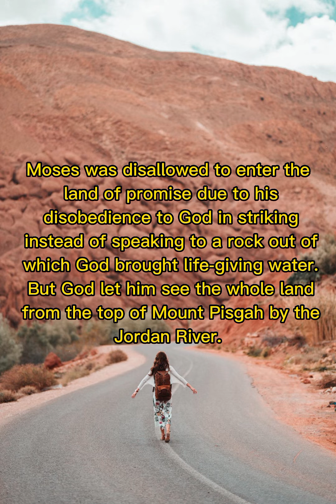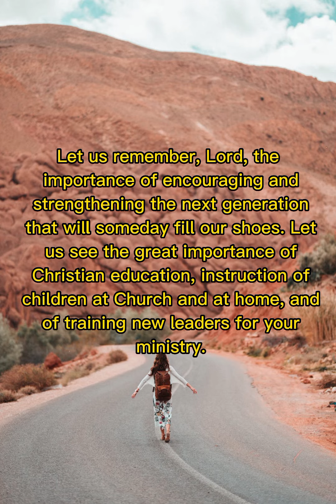Daily word of God | December 14, 2022 | morning prayer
Get thee up into the top of Pisgah, and lift up thine eyes westward, and northward, and southward, and eastward, and behold it with thine eyes: for thou shalt not go over this Jordan. But charge Joshua, and encourage him, and strengthen him: for he shall go over before this people, and he shall cause them to inherit the land which thou shalt see.
-Deuteronomy 3:27-28

Prayer:

Let us remember, Lord, the importance of encouraging and strengthening the next generation that will someday fill our shoes. Let us see the great importance of Christian education, instruction of children at Church and at home, and of training new leaders for your ministry. Give us a focus beyond our own self-improvement, that reaches to influencing others to do great things for your name. Amen.